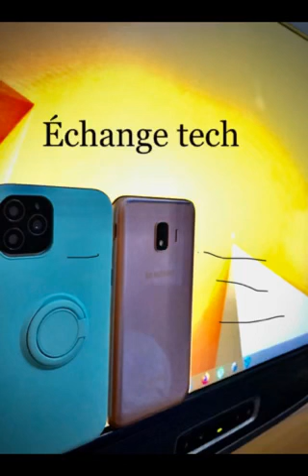كيفية حذف وحظر الأشخاص من ‏الفيس بوك